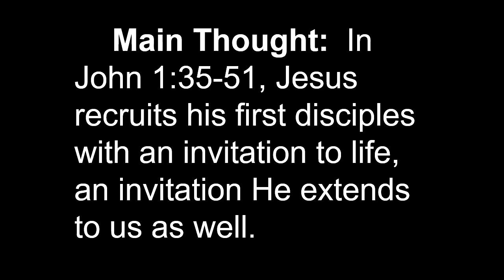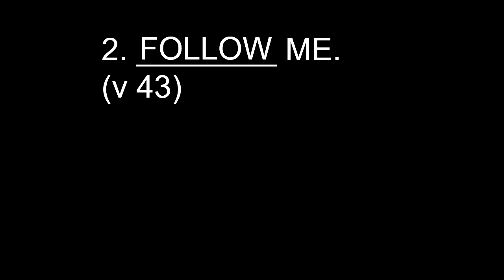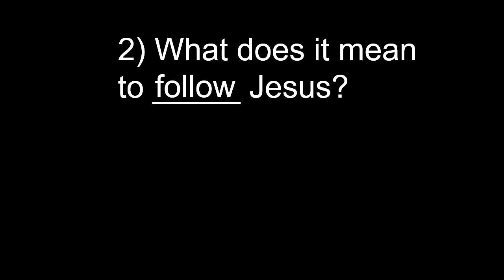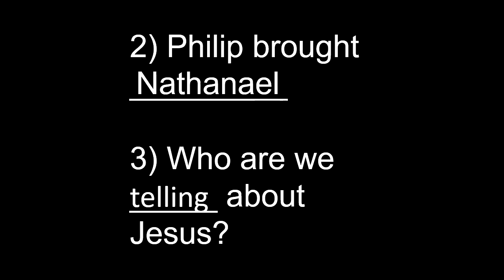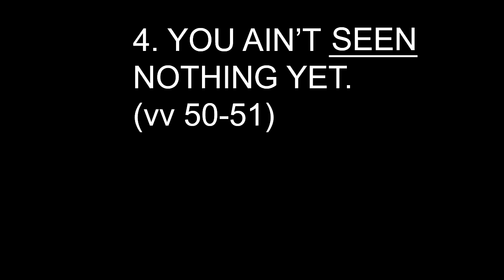10 3 21